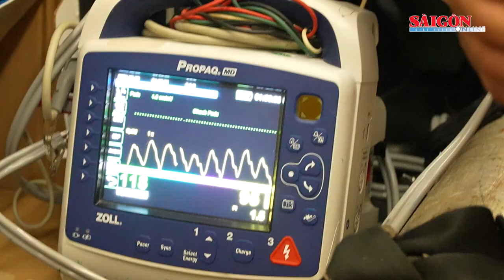Đưa 3 bệnh nhân bị giảm áp từ đảo Sinh Tồn về đất liền bằng trực thăng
Trực thăng EC-225, số hiệu VN-8614, xuất phát từ  sân bay Tân Sơn Nhất, đến đảo Sinh Tồn, để đưa 2 bệnh nhân bị giảm áp mức độ vừa và 1 bệnh nhân có tiến triển nặng về đất liền.